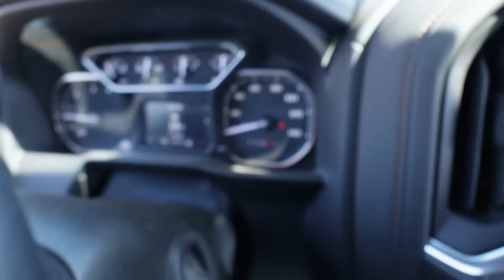Savannah Has A BABY!!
Savannah is the newest Mom in our house!